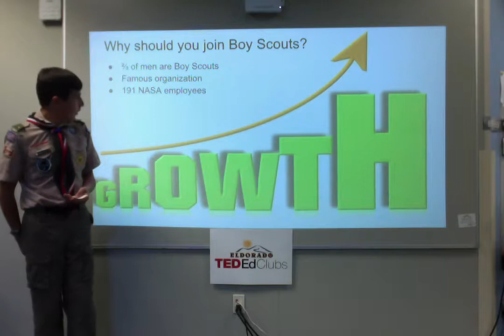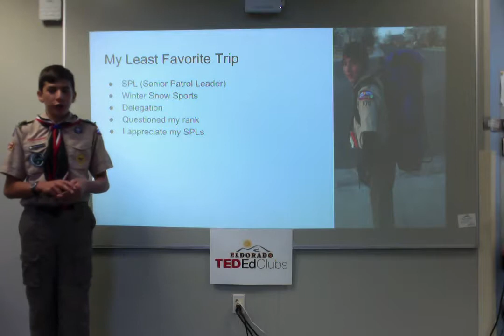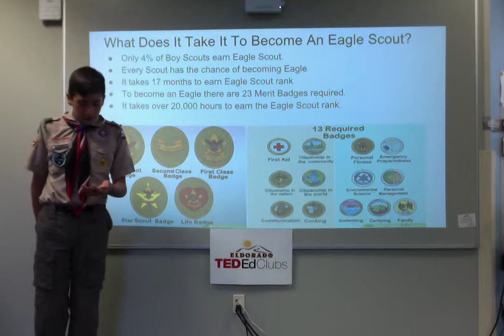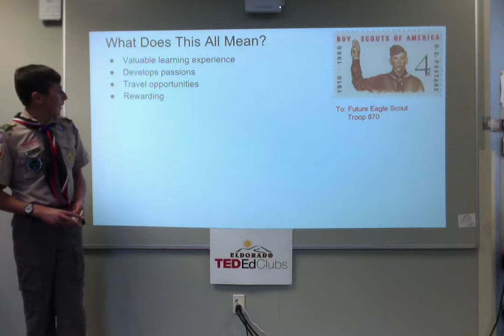Why I joined Boy Scouts | Armen Kazazean | Eldorado Elementary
Armen shares what Boy Scouts has meant to him and why it is a great organization recommending it for all boys and now even girls.

Armen is a 6th grader heading to middle school.  New to Eldorado he quickly made friends with his open, friendly personality.  Have just recently joined Boy Scouts he wanted to share his enthusiasm for the organization.